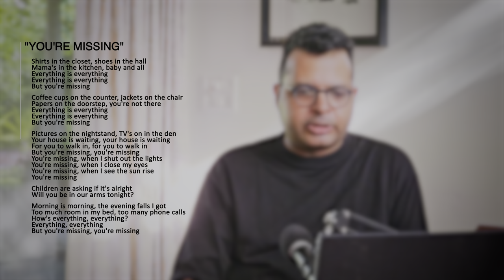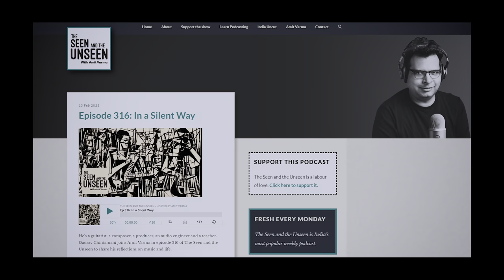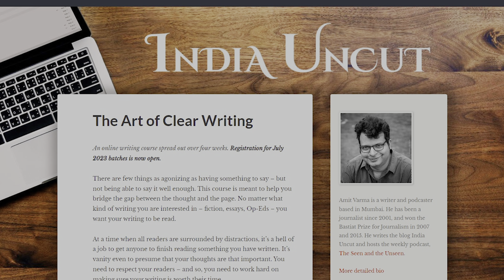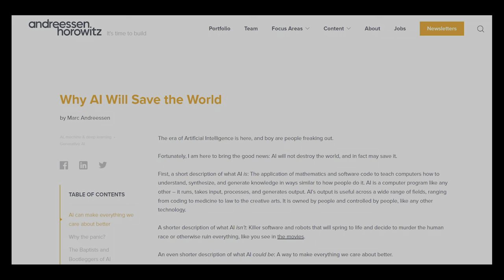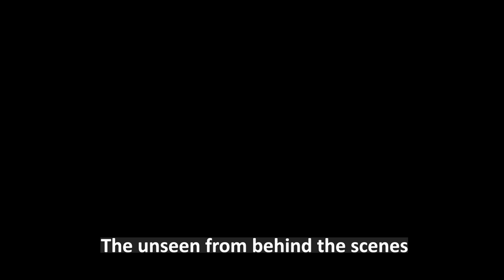Is the Singularity Near? | Episode 2 | Everything is Everything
Welcome to Episode 2 of Everything is Everything, a weekly podcast hosted by Amit Varma and Ajay Shah. New episodes release every Friday.

In this episode, Amit and Ajay talk about artificial intelligence. How will it change the world? How excited should we be? How scared should we be? Also discussed: pioneering feminists, pioneering monsters and pioneering masala chai.

TABLE OF CONTENTS:

00:00 Teaser and packaging
00:55 Introduction: Why this show is named Everything is Everything
04:58 Why AI is not AI
07:48 Amit defends AI
09:55 Ajay attacks LLMs
12:58 Amit responds
16:20 Now Ajay responds!
20:53 'It's a tool for a master.'
24:42 Amit doesn't share Ajay's fears
29:18 AI can't mess with your thick desires
30:32 AI will take over mass production
32:02 Alpha Zero and other fun stuff
36:18 How aliens play chess
40:33 AI alarmism and the Paperclip Maximizer
43:22 The question of ethics
47:57 Amit's recommendations: a Feminist and a Monster
52:36 Ajay's recommendation: a better masala chai
59:06 The third host!

USEFUL RESOURCES:

3. The Seen and the Unseen -- Amit's audio podcast
5. In Service of the Republic -- Vijay Kelkar and Ajay Shah
6. The Art of Clear Writing -- Amit's writing course
8. Do not go gentle into that good night -- Dylan Thomas
9. A Small-Sized Mystery -- Jane Hirshfield
10. Ajay Shah on how LLMs will impact us
11. The War Against Cliche -- Martin Amis
12. In a Silent Way -- Episode 316 of The Seen and the Unseen (w Gaurav Chintamani)
13. The dialect of a cricket writer (2005) -- Amit Varma's piece on cricketing cliches
14. The Life and Times of Jerry Pinto — Episode 314 of The Seen and the Unseen
15. Murder in Mahim — Jerry Pinto
16. This century and the last one: A report card for the first 10 years (2010) -- Ajay Shah
17. Discovering faster matrix multiplication algorithms with reinforcement learning -- Alhussein Fawzi & others
18. AlphaDev discovers faster sorting algorithms -- DeepMind
19. The New World Upon Us (2017) -- Amit Varma on AlphaZero
20. Google's AlphaZero Destroys Stockfish In 100-Game Match -- Mike Klein
22. Why AI Will Save the World -- Marc Andreeson
23. When We Were Robots in Egypt -- Jo Walton
25. A Vindication of the Rights of Woman — Mary Wollstonecraft
27. Romantic Outlaws -- Charlotte Gordon
28. Amit Varma's Book Club episode on The Vinctication of the Rights of Women
29. Amit Varma's Book Club episode on Frankenstein
32. Saaya & the Rituals of Tamil Muslim Milk Tea -- Maazin Buhari
34.

Camera by Rakshita Singh.